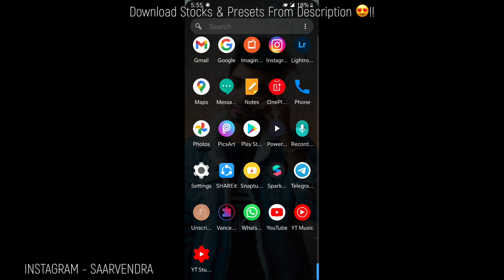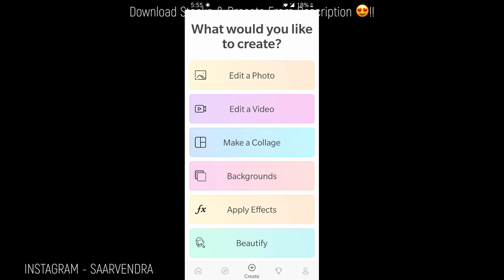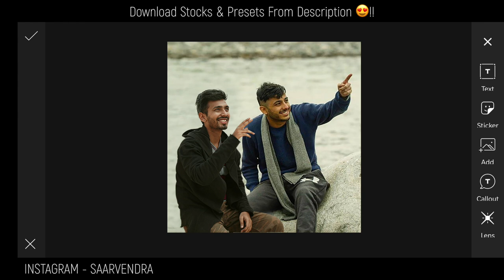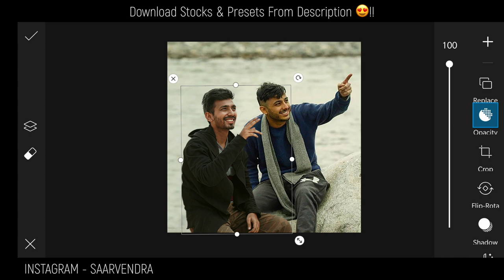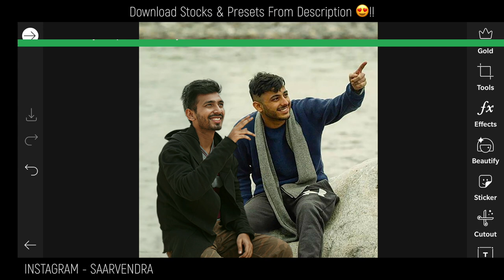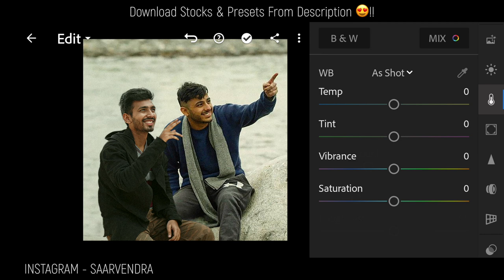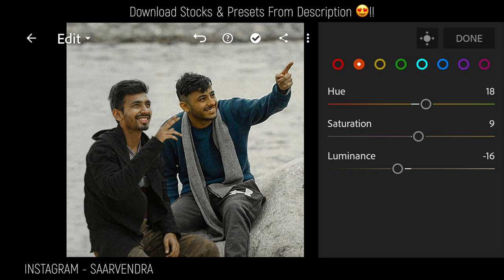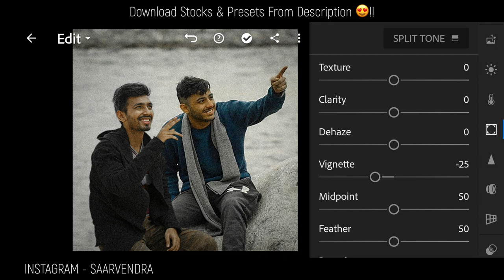Picsart Carryminati celebrity editing tutorial ऐसी फोटो एडिट कैसे करें 😍 | Top picsart photo editing